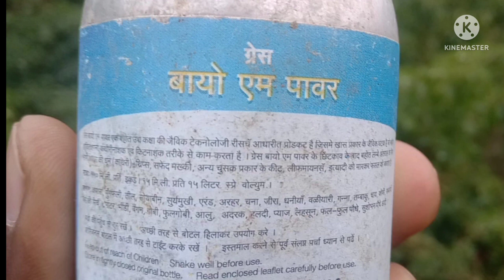mirch me marodiya rog kaise thik Kare, mirch me thrips aur mites ki dava,refresh,biompower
mirch me murodiya rog kaise thik Kare, लीफ कर्ल वायरस इन चिल्ली,mirch me thrips aur mites ki dava
biompower
bio m power
biompwer insecticide
refresh kitnashak
refresh insecticide